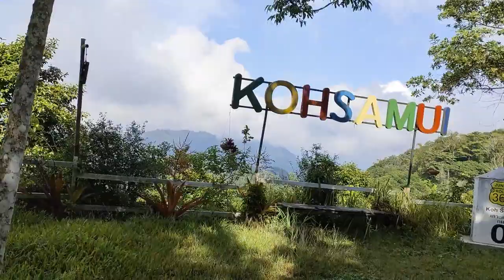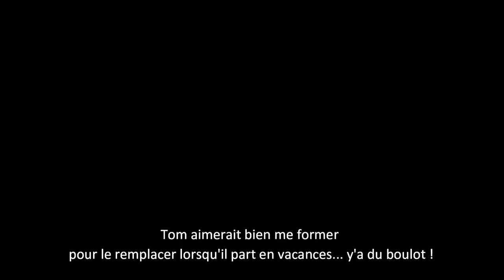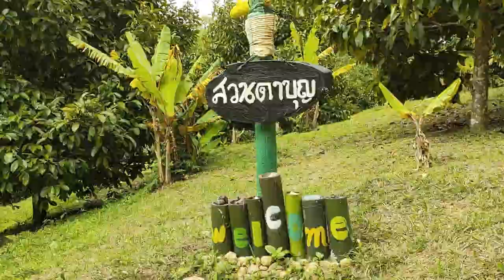Randonner à Koh Samui - Balade accessible - Maenam view point - Episode 2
Venez randonner à Koh Samui, une balade accessible vers Maenam view point. Pour cette seconde aventure sur les montagnes de Koh Samui, nous sommes montés au Jungle 360 (grâce au 4x4 de Tom) pour débuter cette randonnée qui alterne des vallées et des collines, avec de belles vues panoramiques (Maenam view point...)  sur la côte nord. Il s'agit d'un nouvel itinéraire.
Je suis Emma. Je vis à Koh Samui, Thaïlande. Je partage sur cette chaîne mon expérience de l'île, mes bons plans, conseils sur les visites et activités, en français essentiellement. Futur visiteur, futur résident, nomade digital, expatrié ou passionné de la Thaïlande, voici ce que j'aime, mes recommandations, les activités et quelques exemples de la vie locale.

Je vous remercie pour votre indulgence, ceci n'est que mon 3e montage vidéo avec encore une nouvelle application dont je mettrai le lien à la fin de ce descriptif. Je pense que ce sera la bonne ! Il me reste à investir dans un stabilisateur aussi...

Tous les dimanches, je participe aux randonnées sur les collines de Koh Samui organisées par Tom et auxquelles se joint un petit groupe de résidents, Thaïlandais ou expatriés internationaux. Certains sont des habitués, très réguliers (c'est mon cas), d'autres viennent plus ponctuellement.

L'ambiance et le rythme sont décontractés. La durée de nos balades oscille entre 3h30 et 4h30. Les difficultés dépendent des dénivelés et des chemins parcourus. Il faut néanmoins de bonnes chaussures à crampons et un bâton est très utile tant pour les montées, ou pour les passages délicats, que pour les descentes. Il faut bien sûr emporter beaucoup d'eau car la température ici est de 26° minimum à 32° environ, mais plutôt autour de 30° à ce moment de la journée.

Pour cet épisode 2, ce 18 septembre 2021 (exceptionnellement un samedi en raison de la campagne de vaccination prévue le dimanche 19), nous avions RDV au 7/11 de Lamai (celui qui est après le temple).
Nous sommes montés au Jungle 360 grâce au 4x4 de Tom pour débuter cette randonnée qui alterne des vallées et des collines, avec de belles vues panoramiques sur la côte nord. Il s'agit d'un nouvel itinéraire.
Cette randonnée ne présente pas de grande difficulté sinon quelques dénivelés positifs un peu plus longs, mais comme nous marchons à un rythme assez lent, c'est tout à fait adapté à chacun. C'est une balade, on admire le paysage ! Toutefois la chaleur et la durée nécessitent un peu d'entrainement.
Nous avons parcouru environ 9 km, et marché environ 4h. Au cours de cette belle balade, nous avons notamment pu voir une armée de fourmis en bataillon, un scorpion noir, la culture de l'hévéa (latex, caoutchouc naturel) présenté par un agriculteur, de jolis panoramas, traversé les vergers de durians ou de bananiers, et la forêt tropicale.
Cette vidéo est un résumé des 32 pistes qui ont contribué à ce montage. Je débute...

N'hésitez pas à commenter pour me dire si vous connaissez Koh Samui et ce volet des activités sur cette île.
Merci pour vos pouces bleus si vous aimez cette vidéo, ils sont un encouragement et une aide précieuse pour un meilleur référencement de cette chaîne. Je vous remercie par avance.

Je propose à la location Baan Sawadee villa, située à Maenam, entre Ban Tai et Bangpor, une maison moderne avec piscine privée construite dans un environnement calme et sécurisé. Bien au delà d'une simple location, je partage avec mes hôtes les productions de mon jardin bio avec des fruits de saison, ainsi que  mes conseils pour profiter du meilleur de Koh Samui.

Voici le lien de la chaîne YouTube de Kimberley que j'ai cité dans ce reportage, qui réalise également des vidéos (en anglais) :

J'ai réalisé ce montage vidéo grâce à l'application WONDERSHARE FILMORA X que l'on peut télécharger gratuitement mais il faut la version payante pour supprimer le filigrane.

0:00 Introduction
3:28 La côte nord-est est plus urbanisée (aéroport, supermarchés...)
4:36 Réservoir d'eau pour l'irrigation des vergers
5:16 La culture de l'hévéa (latex, caoutchouc naturel)
5:27 La Thailande est le premier pays exportateur de latex naturel
6:49 sala = abris ou terrasse couverte, sans mur
8:55 Sans prendre notamment le risque de se perdre...